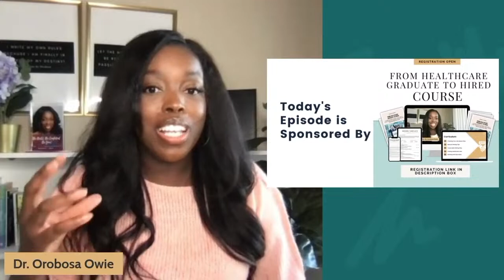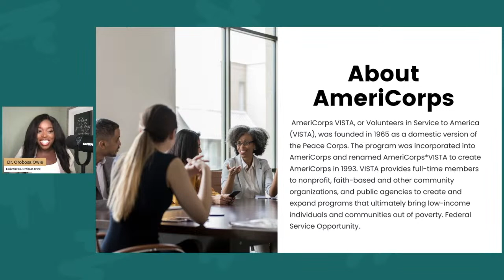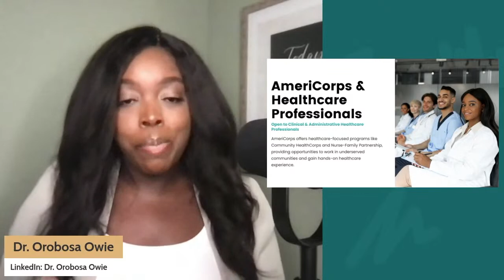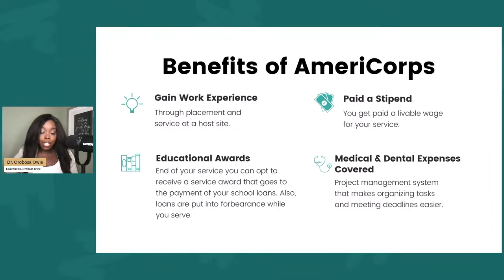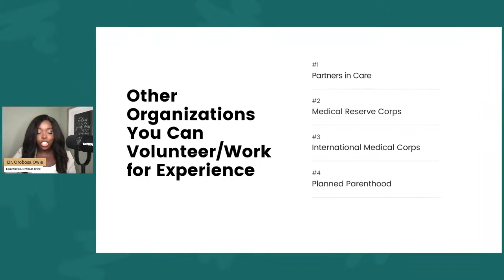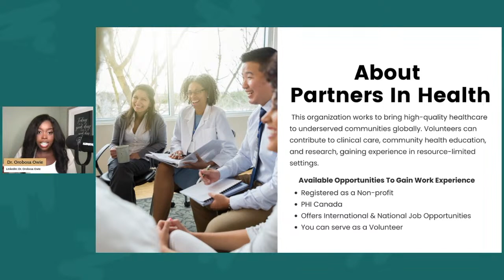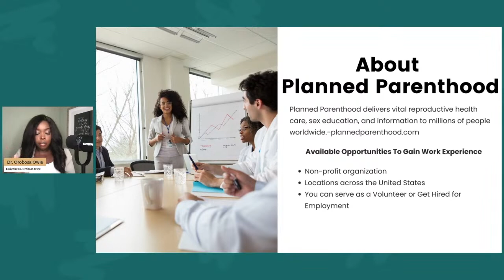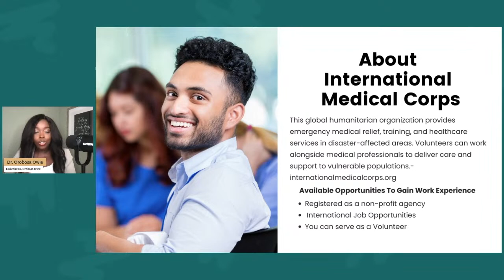5 Companies That Can Help You Acquire Healthcare Work Experience FAST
𝐆𝐫𝐞𝐞𝐭𝐢𝐧𝐠𝐬 𝐇𝐞𝐚𝐥𝐭𝐡 𝐒𝐜𝐡𝐨𝐥𝐚𝐫!

In today's video, I share a story of when I was unemployed and exactly what I did to gain income while continuing to enhance my non-clinical skill sets. Additionally, I provide a detailed review of 6 organizations you can apply to that can assist you in earning income and healthcare work experience relatively quickly.

𝐋𝐨𝐯𝐞 𝐏𝐨𝐝𝐜𝐚𝐬𝐭𝐬? 𝐓𝐡𝐞 𝐅𝐨𝐫 𝐇𝐞𝐚𝐥𝐭𝐡 𝐒𝐜𝐡𝐨𝐥𝐚𝐫𝐬 𝐏𝐨𝐝𝐜𝐚𝐬𝐭 𝐢𝐬 𝐍𝐨𝐰 𝐋𝐢𝐯𝐞!

📹 𝐋𝐚𝐭𝐞𝐬𝐭 𝐕𝐢𝐝𝐞𝐨𝐬 𝐟𝐫𝐨𝐦 𝐭𝐡𝐞 𝐅𝐨𝐫 𝐇𝐞𝐚𝐥𝐭𝐡 𝐒𝐜𝐡𝐨𝐥𝐚𝐫𝐬 𝐂𝐡𝐚𝐧𝐧𝐞𝐥!

𝐀𝐛𝐨𝐮𝐭 𝐃𝐫. 𝐎𝐫𝐨𝐛𝐨𝐬𝐚 𝐎𝐰𝐢𝐞
Dr. Orobosa Owie is a Professor of Health Admin & Public Health, Author, Speaker, & Global Mentor with over 15 years of strong leadership experience in healthcare mgmt. & community engagement fields. She has partnered with & earned endorsements from esteemed leaders/organizations, including President Barack Obama, NYS Senator Leroy Comrie, the UN, the U.S. Department of State, NYU & Columbia University. Dr. Owie has earned her bachelor's, master's & doctorate degrees in healthcare administration.